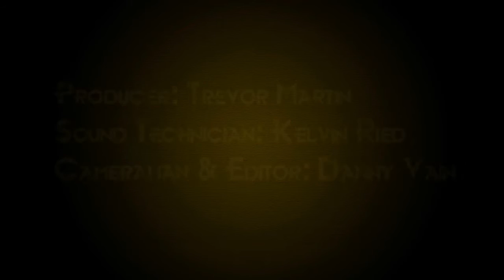Scott's Music Video by Centre Stage Tenerife S.L.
Scott's Music Video
Make Your Own POP Video!